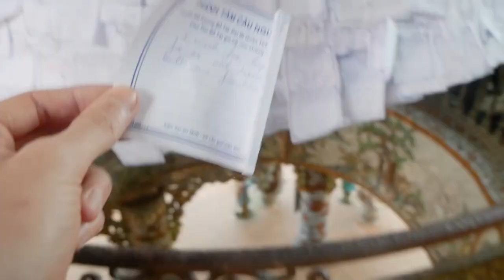Exploring Dalat | Đà Lạt | Vietnam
Where we ate and stayed linked below.

Dalat is one of the most amazingly unique places in Vietnam. Its surrounding by mountains lakes and pine trees. The most unique experiences can be had by renting a moped and exploring the city and the surrounding countryside.

We spent our first day in Dalat doing just that. We visited the old train station, Trai Mat village, The Crazy House and the Xuan Huong Lake. We rented a moped and we just explored the city.

It has been one of my favourite places in Vietnam so far !

The owners are lovely, the rooms are cool but the walls are very thin so every little noise can be heard!

Both of these places were amazing. So tasty!

Very nice Italian restaurant with a lovely Collie dog!